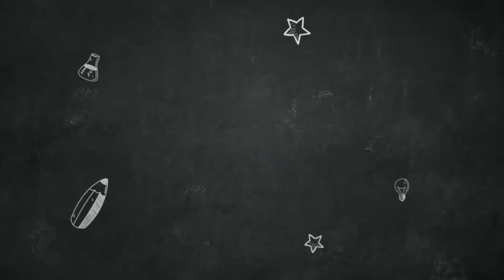Kompetisi Pencak Silat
Kompetinsi Pencak Silat di Asyifa